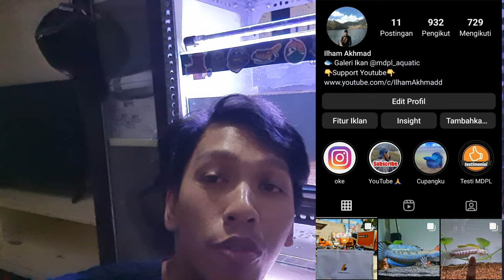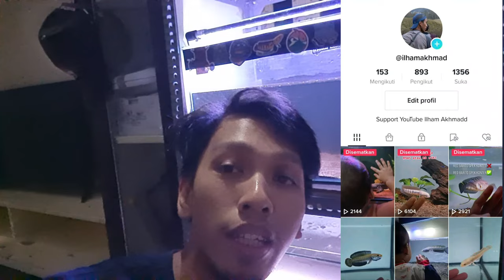6 Ikan Channa Asli Indonesia Paling Populer 2024, Tak Kalah Eksotik dari Channa India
Yang mau beli Pelet, Ikan, dan Aksesoris lainya bisa klik link dibawah ini
Yang cari Kebutuhan Ikan untuk Treatment bisa klik link dibawah untuk belanja